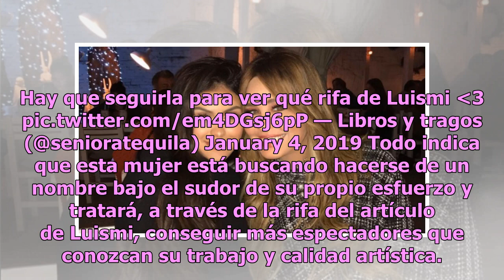Excorista de Luis Miguel ofrece artículo del cantante a cambio de seguidores – TVyNovelas México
Se trata de Anna Berényi, excorista de Luis Miguel y cantante, quien después de renunciar a la gira del Sol por Sudamérica aprovechó el momento para rifar un artículo del mexicano a cambio de seguidores en sus redes sociales. Y es que en diciembre pasado, Anna decidió renunciar a la gira de Luis Mig...